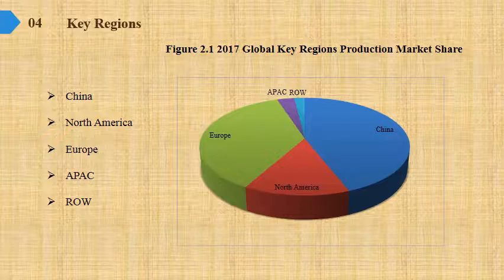Monoammonium Phosphate MAP Market Share Growth Analysis to 2019 and Industry Size Forecasts to 2024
Monoammonium Phosphate (MAP) Market Research Report, identifies new revenue opportunity in Monoammonium Phosphate (MAP) industry. The report aims at estimating the market size and future growth of the pressure control equipment based on offering, process, application, vertical, and region.